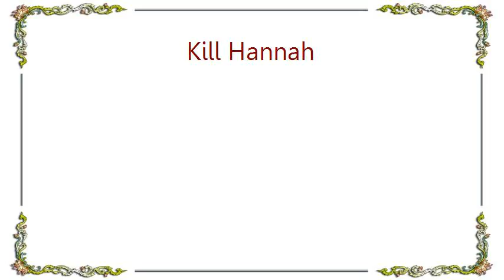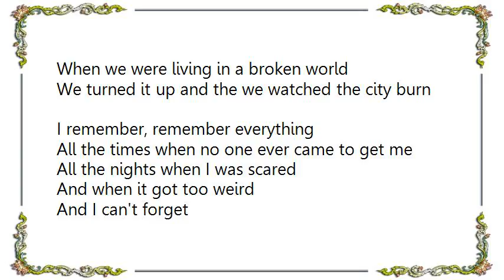Kill Hannah - The Songs That Saved My Life Lyrics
[Lyrics Kill Hannah - The Songs That Saved My Life]
I need it now more that ever
It's the first snow of the year
And something in the atmosphere is coming here
Froze our memories again
Soon you'll forget but I just can't
I remember
All the times when no one ever came to get me
All the nights when I was scared
And when it got to weird
It was the song that saved me
I remember, remember everything
All the tracks that shaped and changed me
Inside of speeding cars
And lying on your floor
When we were living in a broken world

We turned it up and the we watched the city burn
And when it got too weird
And I can't forget
And I won't forget
Froze in our memories again
All the times when no ever came to get me
It was the sogns that saved my life
It was the songs that saved me